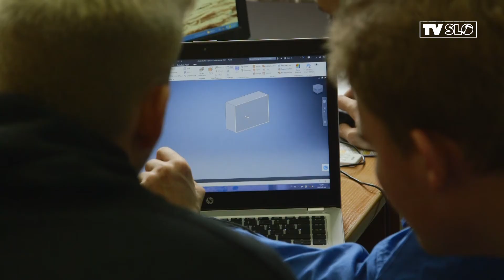WIĘCEJ KOSMOSU W SALEZIE - 12 WRZEŚNIA 2017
Co robi się podczas misji kosmicznych ? Jakie zadania czekają na astronautę ? Co jedzą i jak spędzają czas wolny ? O tym i wielu innych kosmicznych sprawach opowiadali we wtorek 12 września w Salezie astronauci pierwszej i jedynej w Polsce misji analogowej LUNARES. Witający przybyłych ksiądz dyrektor Jerzy Babiak powiedział: „Przede wszystkim i na pierwszym miejscu cieszymy się, że rozpoczyna się spotkanie z ludźmi wielkich marzeń, ambicji i planów. Z ludźmi którzy nie ograniczyli swojego życia do nauki, ale mają także pasje, są kreatywni i innowacyjni” W pierwszej części czwórka przebranych w specjalne kombinezony astronautów opowiadała o swoim dwutygodniowym przebywaniu w habitacie. Trudności w relacjach, różnorodne braki, ekstremalne sytuacje to tylko niektóre z wielu doświadczeń. W drugiej części w trakcie warsztatów uczniowie mogli dowiedzieć się między innymi o tym jak zbudować i jak kierować łazikiem mariańskim, co zmienia zasady ziemskiego przyciągania w kosmosie. Projekt ten spotkała się z dużym uznaniem wszystkich uczniów. Odbył się on dzięki grupie Space is More.